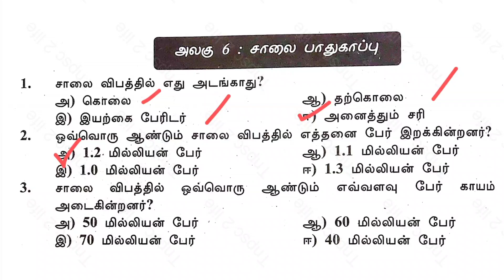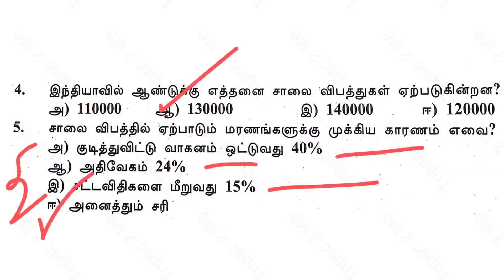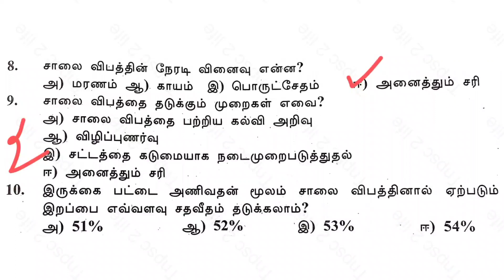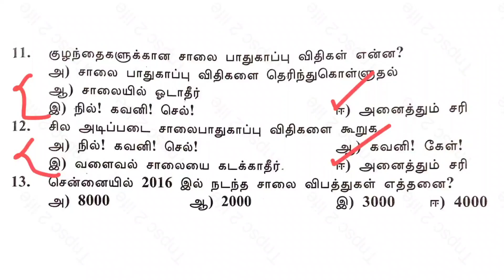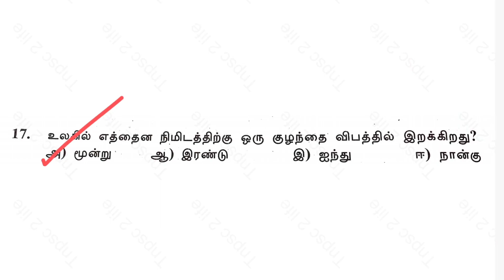🔥GS-12💥TNPSC 2023-2024 | GROUP 4 / VAO | GROUP2 | PC & SI❇️9th Civics Lesson-06💫சாலை பாதுகாப்பு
1⃣.Social Science (History, Polity, Geography, Economics)
💥Line by Line Questions💥
playlist Link :-👇

🌺General Studies 2023🌺Social Science

2⃣.Social science 134 Lessons Book Back Questions
🔥6th to 10th | 2023

3⃣.Social Science
🌺General Studies 2023🌺Science

5⃣.Science All(120) Lessons Book Back Questions:-

🍓Category :- Education
☀tnpsc life,
☀tnpsc preparation,
☀tnpsc group 4 exam date 2023
☀tnpsc maths,
☀tnpsc latest news,
☀tnpsc exam,
☀tnpsc academy,
☀tnpsc aptitude,
☀tnpsc achievers,
☀tnpsc buddies,
☀tnpsc books,
☀tnpsc beginners,
☀tnpsc channel,
☀tnpsc coaching,